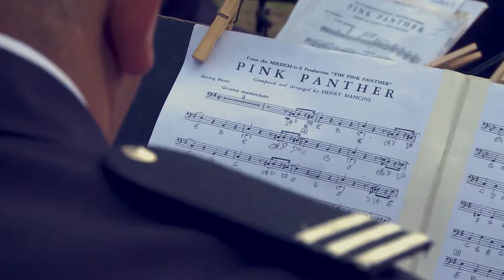Muestra Itinerante de la Policía Bonaerense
Una gran cantidad de vecinos pasaron por la Muestra Itinerante de la Policía Bonaerense. Compartimos este resúmen de los mejores momentos.